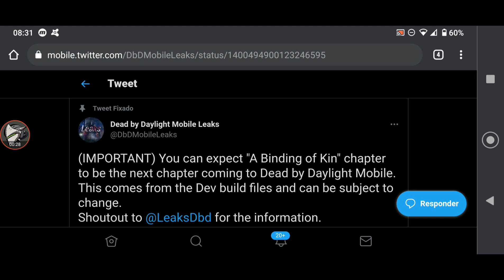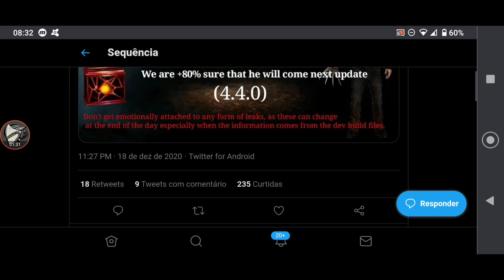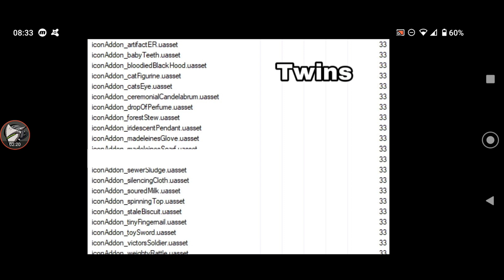Os GÊMEOS É O PRÓXIMO KILLER do DBD MOBILE! - Dead by Daylight Mobile